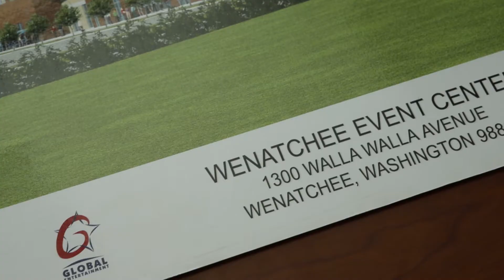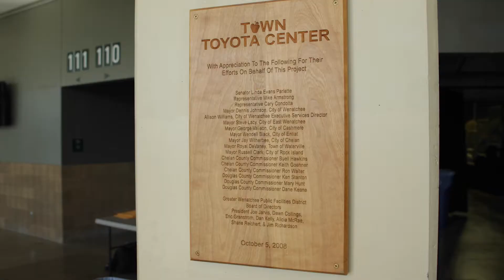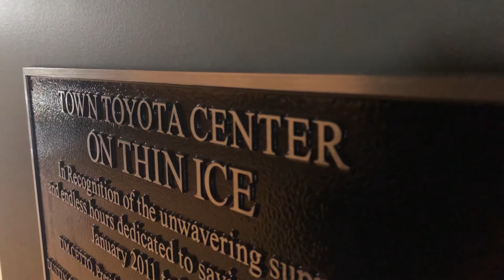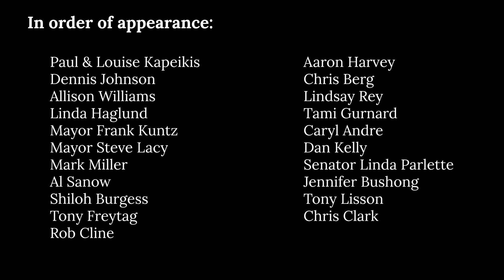Town Toyota Center - 10 Year Anniversary